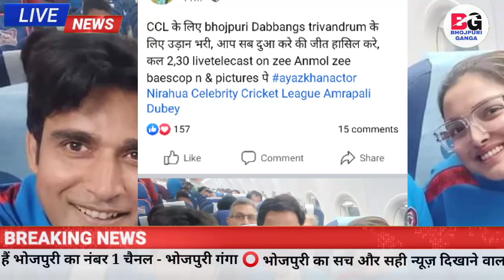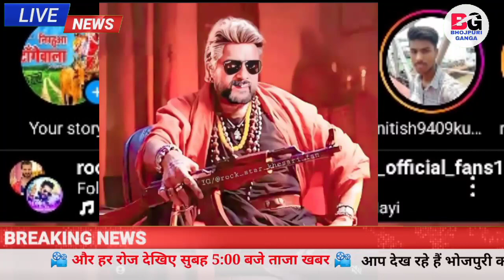भोजपुरी की ताजा खबरें#1022-Latest News Of Bhojpuri | Bhojpuri Ki Taza Khabar | Nirahua,Pawan,Khesari